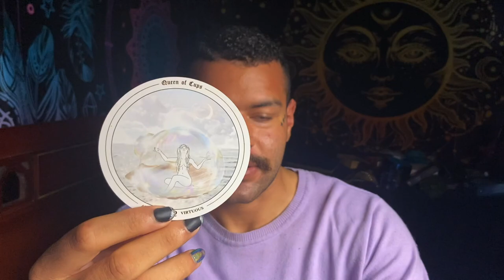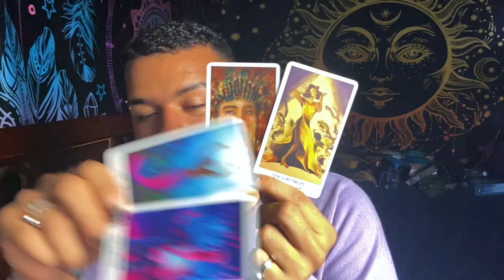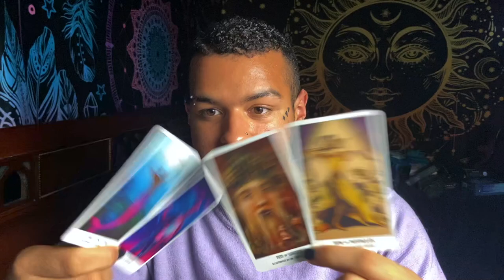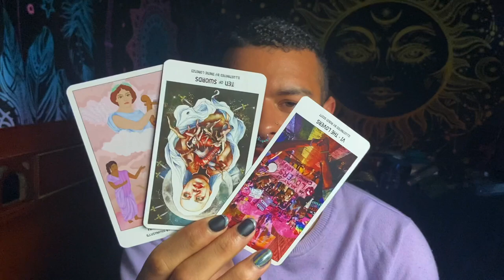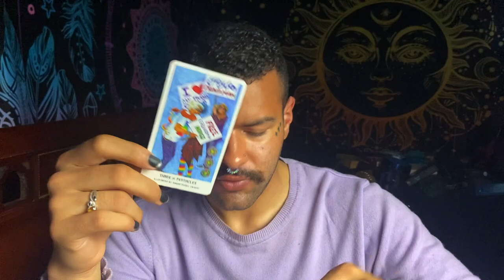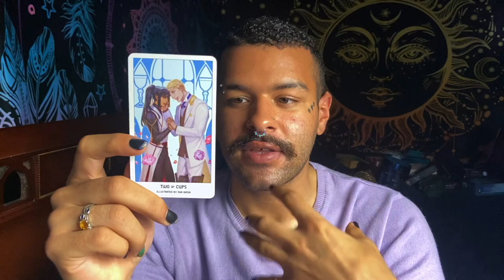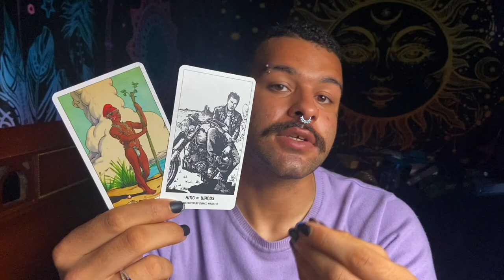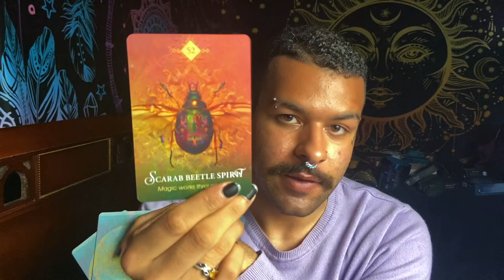Leo ♌️ "They Are PERFECT for You!" July 2021 Tarot Horoscope Reading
Leo ♌️ Love Tarot message reading for Leos looking to hear who is. coming towards them. This Leo reading horoscope is meant for all zodiac signs that are under Leo in their sun, moon & rising zodiac sign. These Tarot messages Leo could involve your soulmate or twinflame energies.

$SimplyVelca

~ 🖤 Social Media 🤍 ~

🎵 Music Credits 🎶